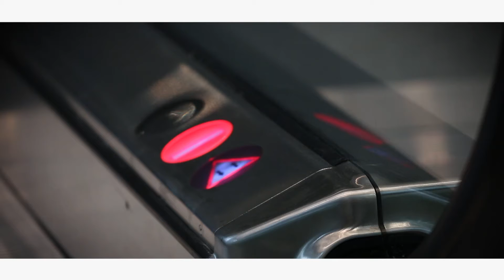Job bei KONE: Arbeiten im Vertrieb von Aufzugsneuanlagen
In diesem Video berichtet unser Kollege Julian Blechinger von den Aufgaben in seinem Job bei KONE im Vertrieb von Aufzugsneuanlagen. Er erzählt von Herausforderungen in seinem Job bei KONE und seinen Karriereplänen.

Eine Tätigkeit bei KONE bietet viele Vorteile. Freuen Sie sich auf flexible Arbeitszeiten, eine gute Arbeitsatmosphäre und eine umfangreiche Einarbeitung sowie eine eigenverantwortliche Arbeitsorganisation. KONE fördert seine Mitarbeiter und bietet ihnen umfangreiche Fort- und Weiterbildungsprogramme wie z. B. in der KONE Academy. Ein Job bei KONE wird gemäß Tarifvertrag fair bezahlt und beinhaltet zudem eine kostenfreie Unfallversicherung und vermögenswirksame Leistungen.

Werden auch Sie eine/r unserer mehr als 2000 Kolleginnen und Kollegen n in Deutschland: Entweder in unserer Zentrale in Hannover oder an einem unserer 40 weiteren Standorte. Gemeinsam arbeiten wir an aktuellen und zukünftigen Herausforderungen: Urbanisierung, Digitalisierung & älter werdende Gesellschaften. Unser Ziel ist es, Städte und städtische Räume mitzugestalten und lebenswerter zu machen. Profitieren Sie von den vielen Vorteilen bei einem der weltweit innovativsten Unternehmen der Welt zu arbeiten. Neugierig geworden? Dann bewerben Sie sich jetzt und starten Sie morgen Ihre Karriere bei KONE

▬ Über uns ▬▬▬▬▬▬▬▬▬▬▬▬▬▬▬
Wir sind ein führendes Unternehmen in der Aufzugs-, Rolltreppen- und Automatiktürenbranche mit über 100 jähriger Unternehmensgeschichte. Unsere Mission ist es, Städte lebenswerter zu machen. Dazu tragen unsere weltweit über 57.000 Mitarbeiter jeden Tag bei. Auf diesem Kanal geben wir Ihnen Einblicke in die spannende Welt der Aufzüge, Rolltreppen und Automatiktüren und nehmen Sie mit auf unserem Weg in die digitale Transformation.